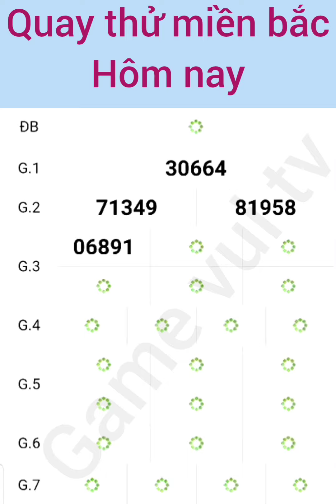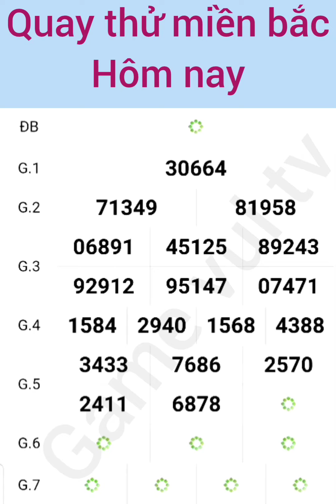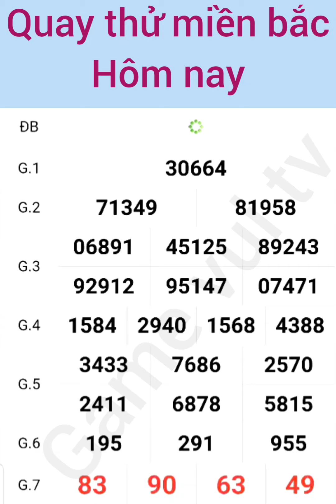Quay Thử Kết Quả Xổ Số Miền Bắc Hôm Nay Ngày 25 /06 /2024